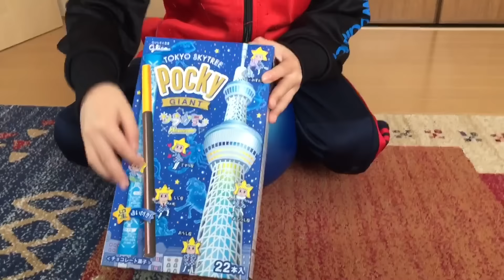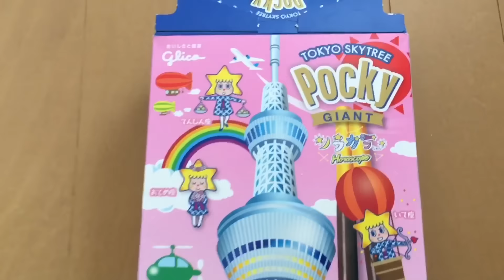東京スカイツリーポッキーの紹介ntroduction of the Tokyo Sky Tree Pocky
東京スカイツリーポッキーの紹介でした。
東京スカイツリーのキャラクター「ソラカラちゃん」と東京スカイツリーをデザインしたパッケージ。
１本ずつ個包装されており、袋には12星座の楽しい星占い付き！